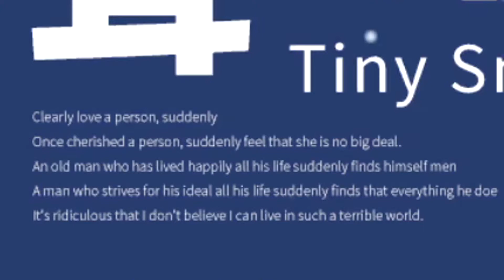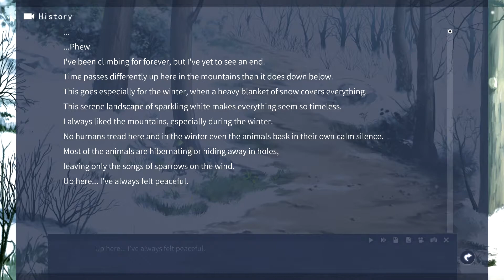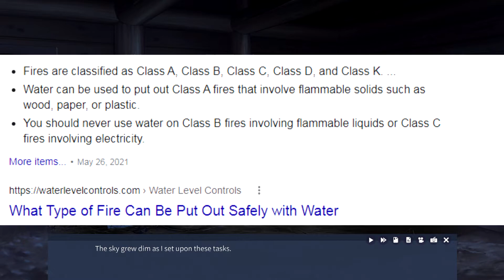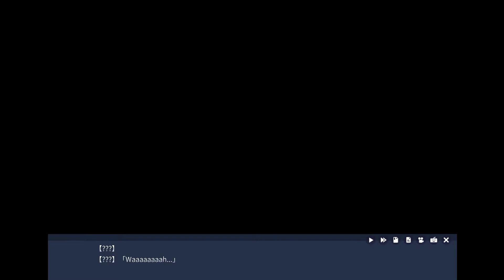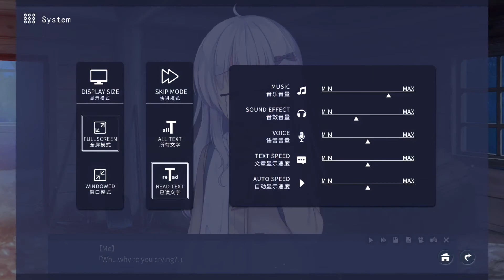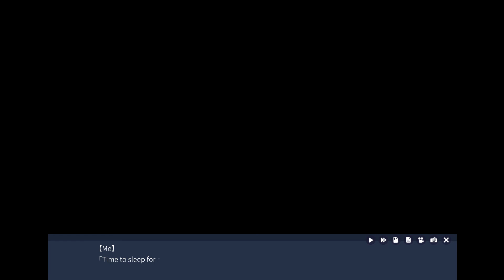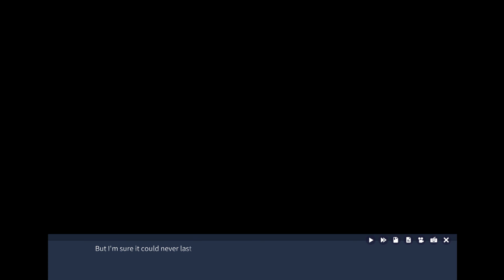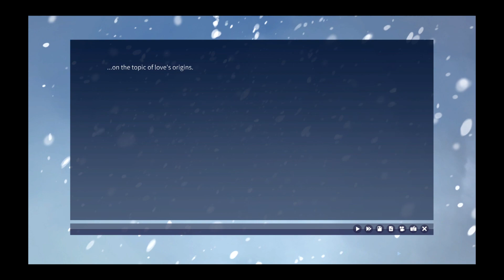This SUSSY Girl is SOOO.... - Tiny Snow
This CRAZY MANIC anime waifu girl is the PERFECT GIRL FROM YOUR DREAMS LIKE BRO!!! 'Hello, I am stereotypical protagonist here getting the hottest of babes because I exude sooo much testosterone.' WHAAA!?!? O_O